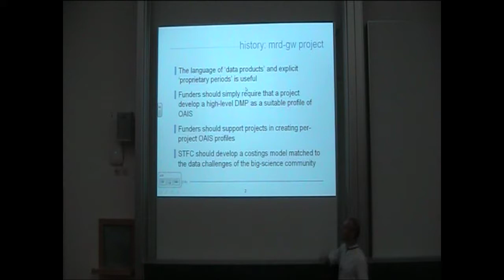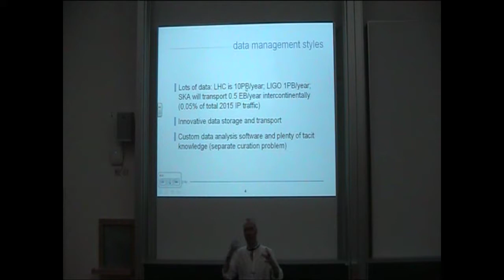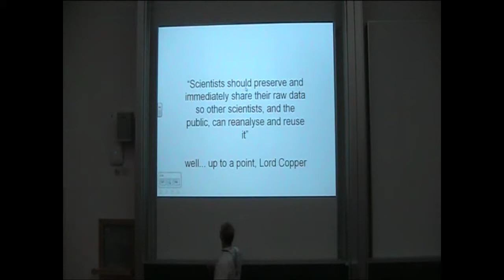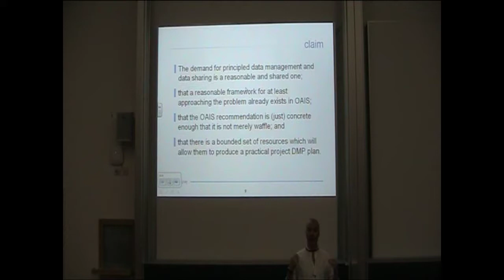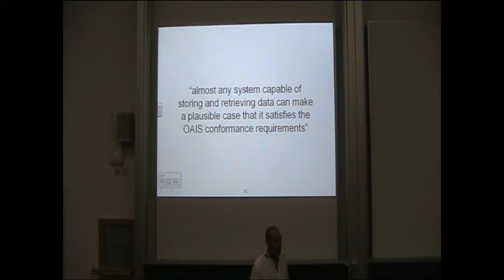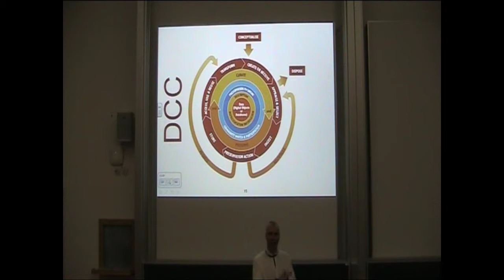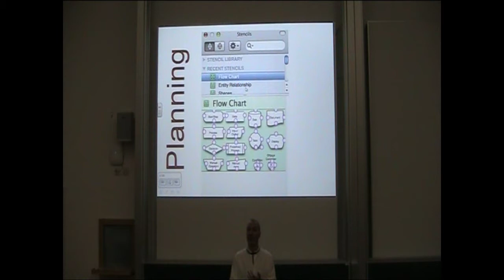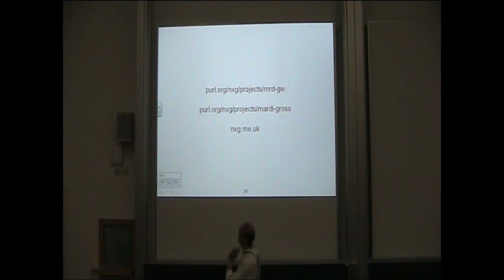RF6 Pecha Kucha: MaRDI-Gross: guidance for big-science DMP planning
This talk was a Pecha Kucha from Session RF6 at Open Repositories 2012

"MaRDI-Gross: guidance for big-science DMP planning" - Norman Gray, University of Glasgow.

This paper was originally proposed by: Norman Gray, University of Glasgow, UK; Roger Jones, University of Lancaster, UK; Brian Matthews, Simon Lambert, Juan Bicarregui, E-Science Centre, STFC, UK.

'Big Science' - that is, facilities science with large data volumes and multi-national investments -- has data-management problems which are qualitatively different from other disciplines. These differences arise in part from the quantities of data, of course, but possibly more importantly from the cultural, organisational and technical distinctiveness of these academic cultures.

These differences are such that 'just read the OAIS spec' is reasonable Data Management and Preservation (DMP) advice, but this bald prescription can be usefully supported by guidance on OAIS validation, audit and cost modelling. The MaRDI-Gross project was funded by JISC in 2011--12 to produce such guidance, and we will report here on what we have produced, and reflect on the nature of the 'big-science' data management culture.